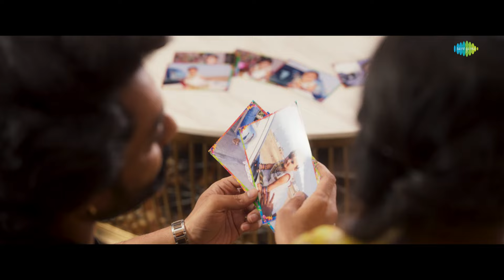Neetho Unte Chalu X Muddhu Muddhu - Mashup | M.M. Keeravani | Yuvan Shankar Raja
Here's the "Neetho Unte Chalu X Muddhu Muddhu - Mashup" sung by Mohana Bhogaraju, Sandilya Pisapati & Rahul Nambiar. Music Composed by M.M. Keeravani & Yuvan Shankar Raja.

Neetho Unte Chalu
Singer: Mohana Bhogaraju, Sandilya Pisapati
Lyrics: M.M. Keeravani

Muddhu Muddhu Vaana
Song Composed, Produced and Arranged by Yuvan Shankar raja
Lyrics - Chandrabose
Singer - Rahul Nambiar